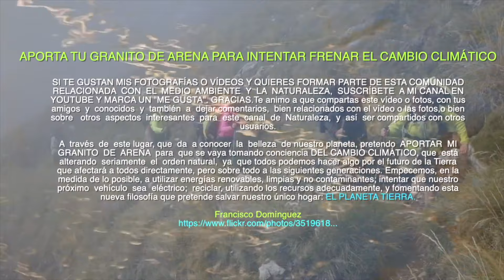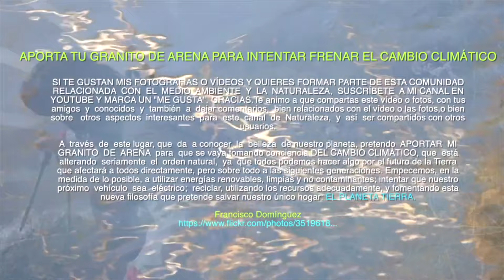SORIA INFINITA CATALAÑAZOR Y SU SABINAR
SORIA SORPRENDE, VIAJAR POR ESTA PROVINCIA NOS OFRECERÁ GRATAS SORPRESAS, MONUMENTOS NATURALES, PUEBLOS MEDIEVALES, CASTILLOS, CAÑONES, LAGUNAS, Y LUGARES LLENOS DE ENCANTO Y MAGIA.